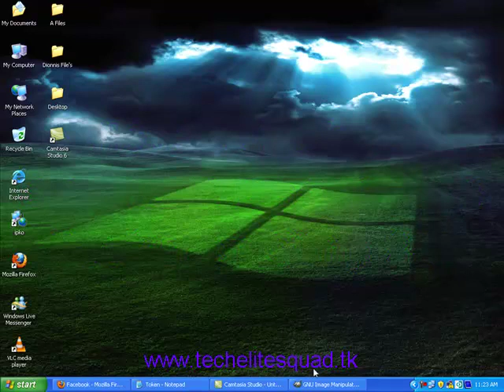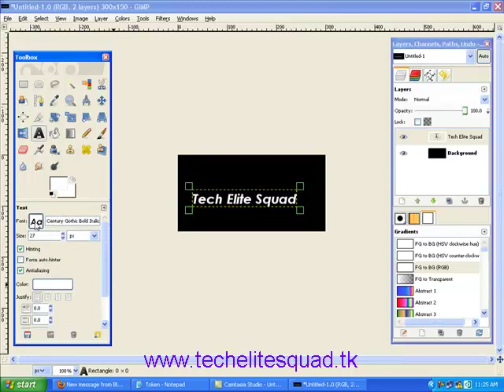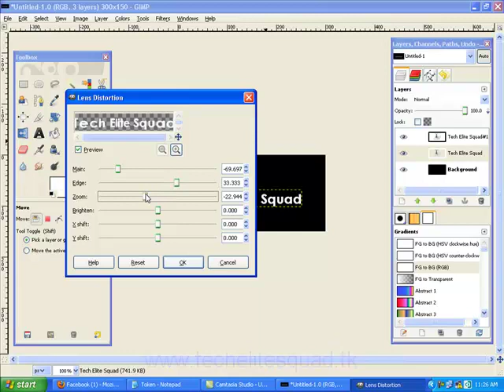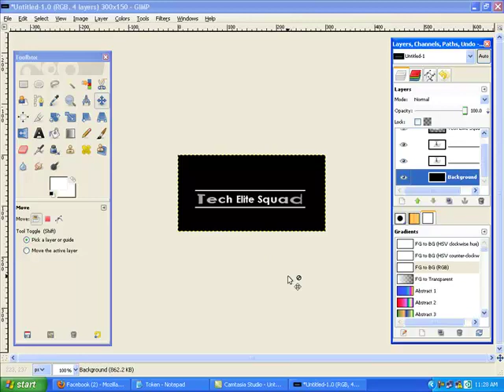Gimp 2.0 - How To Make a Enhanced Distort Text Design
Gimp 2.0 Tutorial #1

Enhanced Distort Text Design

The Video will show You how :)